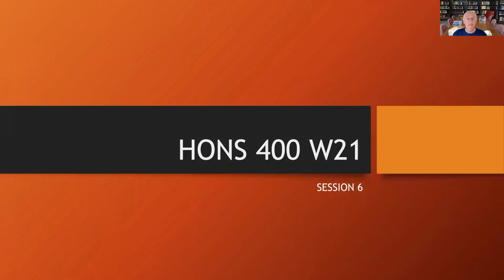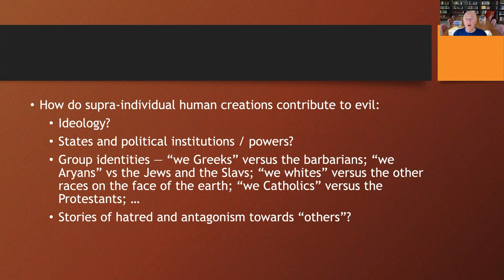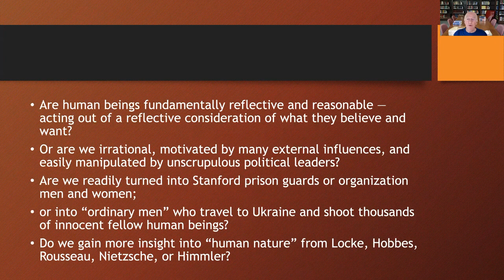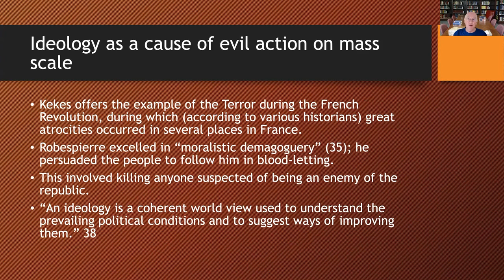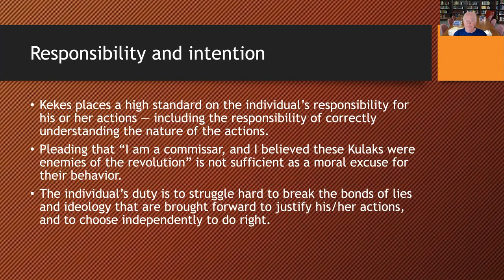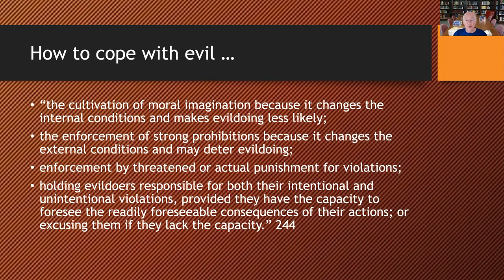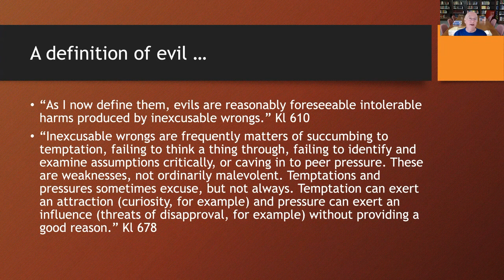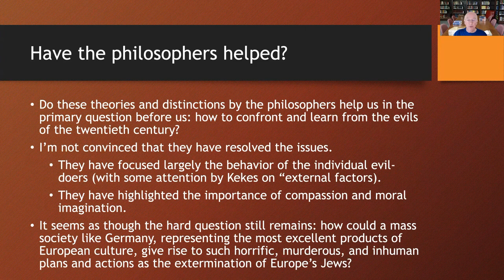HONS400 W21 session 6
How have philosophers treated secular evil in history? Kekes, Card, Neiman